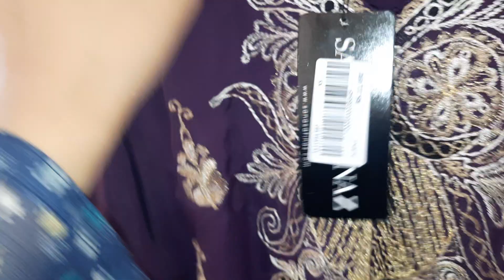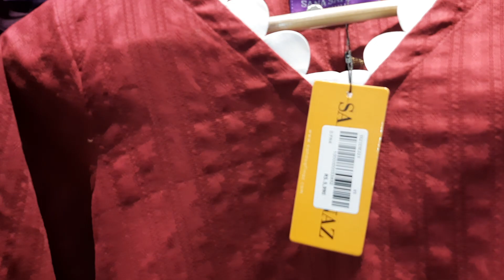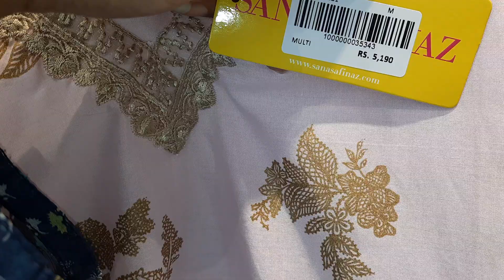Sana Safinaz Eid Collection 2021 || luxury Eid outfits 🤩